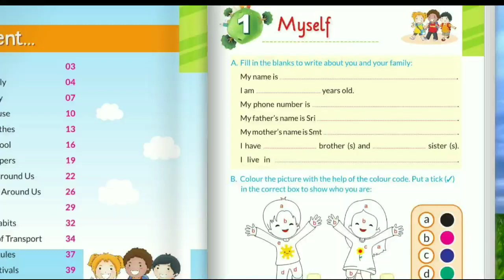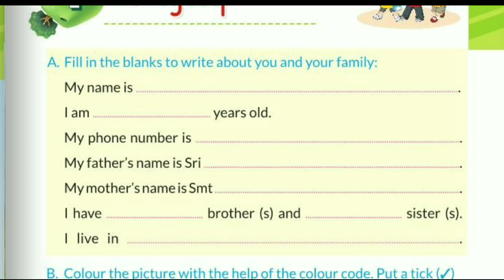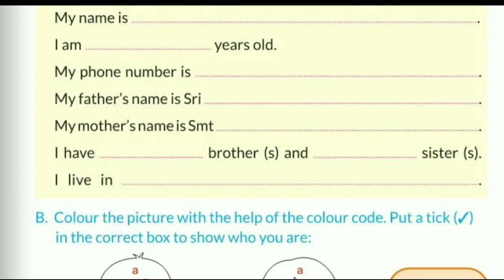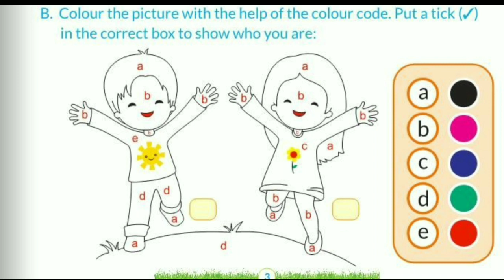MYSELF || CLASS U.K.G || E.V.S || CHAPTER 1 || FULL CHAPTER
MYSELF, CLASS U.K.G, E.V.S, CHAPTER 1, FULL CHAPTER DETAILED LINE BY LINE EXPLANATION, UNDERSTANDING IN SHORT, BEST INTRODUCTION